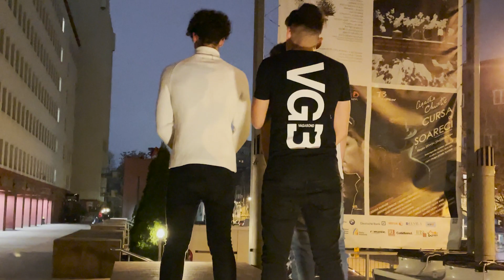Venyn - BUFON (Official Video)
Text- Remus Mihai
Voce- Remus Mihai
Mix/Master Alex Iulian
Video- Bozdoro Andrei                                         Edit- Alex